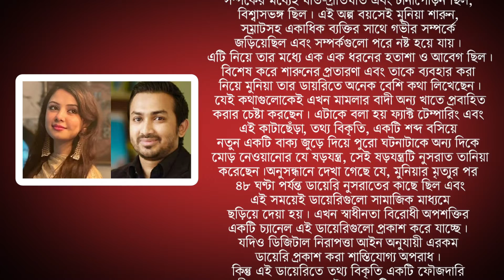মুনিয়ার ডায়েরিতে শারুন : বিকৃতি ও কাটাছেঁড়া | Munia | Sharun | Nusrat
sharun, munia, nusrat, Tania, তানিয়া , শারুন, মুনিয়া,  নুসরাত
sharun

মুনিয়া অনভির নুসরাত সায়েম  সায়েম সোবহান অনভির  মুনিয়া মামলা  শারুন চৌধুরী হুইপ সামসুল হক চৌধুরী  Anvir Munia Anvir Sayem Sobhan Sayem Sobhan Anvir Nusrat Somoy TV Somoy TV News Jamuna TV Ekattor TV bbc bangla viral video bbc news Shamsul Haque Chowdhury Mosrat Jahan Munia new video viral news

sharun